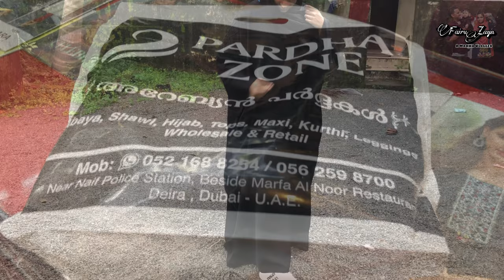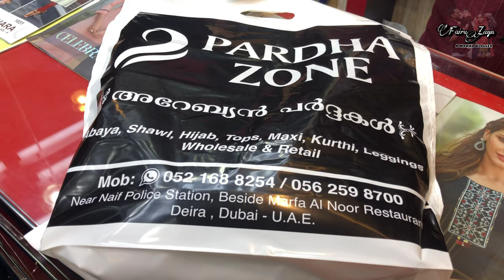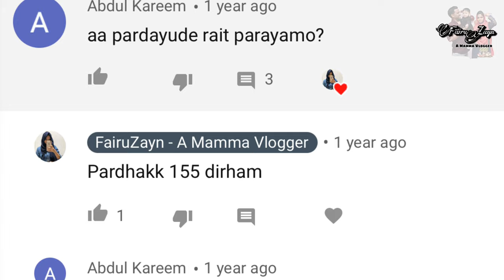Abaya Shopping Vlog Dubai/ ദുബൈയിലെ പുത്തൻ പുതിയ പർദ്ദ കളക്ഷൻസ്🔥Dubai newest Pardha Collections 🔥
Abaya shopping vlog
Abaya shopping Dubai
Pardha shopping Dubai
Malayalam Vlog
Malayalam pardha shopping
Newest pardha collection
Newest abaya collections
Newest abaya Dubai
Newest pardha Dubai
Pardha design
Abaya design
Shopping vlog malayalam
FairuZayn vlog